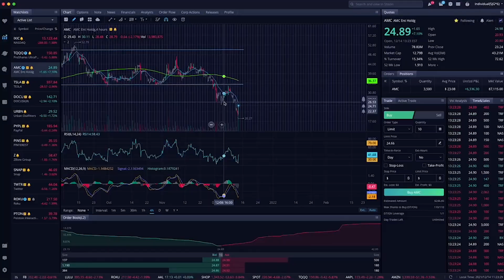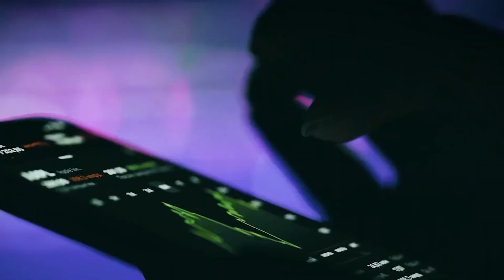Warren Buffett Investment Tips For Beginners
Warren Buffett’s top 4 investment tips for beginners. If you’re new to the world of investing, these tips will help you get started while avoiding the financial mistakes most investors make.

Russell Mortlock is a Kelowna based Realtor and Real Estate Investor with the goal of becoming one of the greatest investors of all time. Follow to learn everything you need to know to make money through real estate and lucrative investments like stocks and crypto. Enjoy!